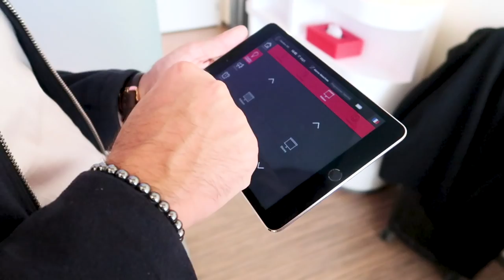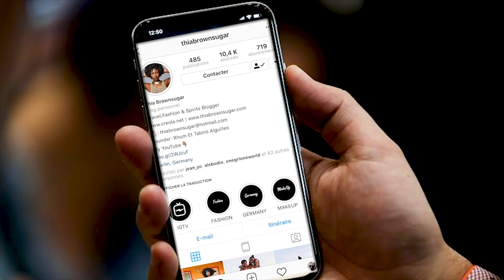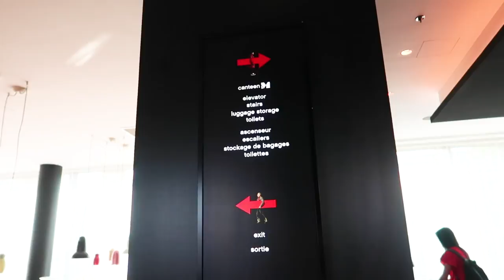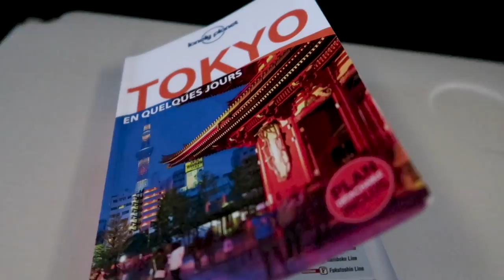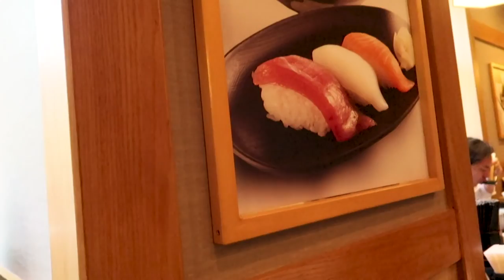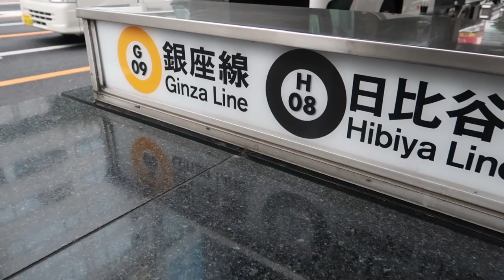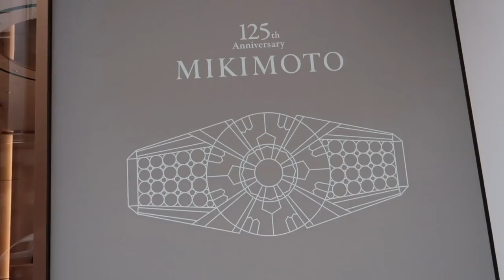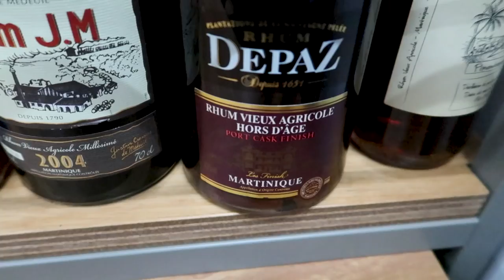Vlog à Tokyo - Part.1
J'ai eu la chance d'aller fêter mon anniversaire à Tokyo, capitale nippone et je vous emmène avec moi! (Part. 1)